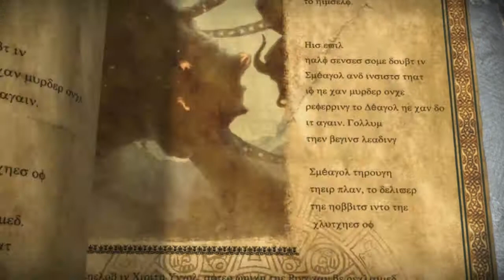Land of Chaos Online - Open Beta Trailer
Der aktuelle Open Beta Trailer des Free2-Play Action-Gemetzels Land of Chaos Online.